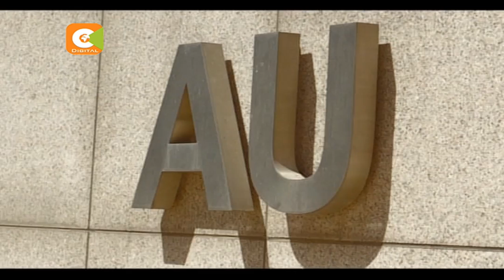Lobbying for the AU commission chair at its peak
Lobbying for the African Union Commission chair was at its peak Friday, with the five candidates for the post retreating to private meetings to rally support from their counterparts across the continent. Heads of state and government are expected to start streaming into Addis Ababa, Ethiopia from Saturday, ahead of the summit that will elect the next chair of the AUC.